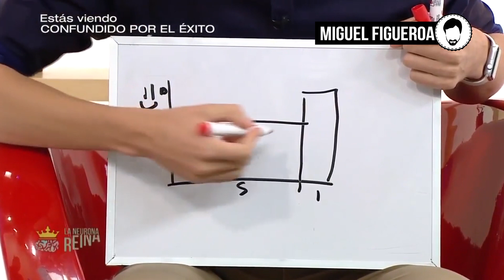¿Los resultados afectan nuestra toma de decisiones? - MIGUEL FIGUEROA desde La Sachatribu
¿Si tuviste éxito significa que tomaste buenas decisiones? ¿Si no tuviste éxito significa que tomaste malas decisiones?